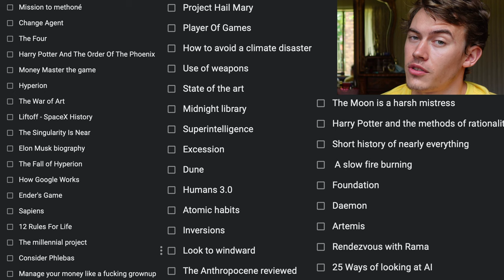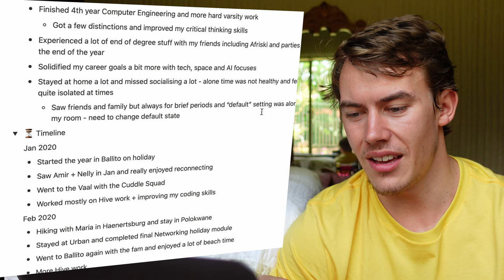Reflecting On 2021 And Goals For 2022 | New Year's Resolutions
Looking back on what happened in 2021 and my goals for 2022! I'm a final year Computer Engineering student at the University of Pretoria (Tuks) but also do a whoooooooole lot of other stuff. Check out the rest below...

My life has always revolved around an academic Jan-Dec calendar and so setting my yearly goals at the start of Jan just makes sense. Some of my goals for last year were a bit vague and so this year I tried to make them more specific. My goals for 2022 are:

1. Crush varsity + Project
2. Complete Powerbuilding program twice
3. Write first draft of novel + post online for commentary
4. Start an online business
5. Enjoy the moment and hang out with friends, family more and love the present
6. Read 50 books.

Let me know your goals and observations about the year in the comments below!

This video contains goals, reflections on the year gone past, ideas about the future, a timeline of my year this last year as well as all the books I read this year ;)

My name is Mitch Williams and I'm a twenty two year-old living in South Africa. I am really passionate about learning, technology, photography, cinematography, reading, hiking, always improving and am studying Computer Engineering at The University of Pretoria (Tuks). These videos are a way of remembering my life and to possibly help out some other future varsity students get a sense of what they're in for.